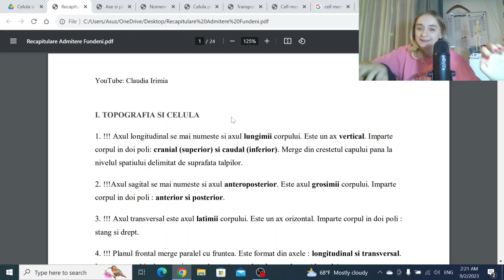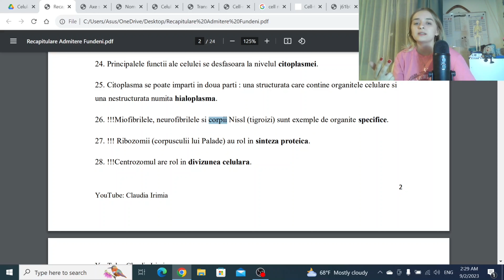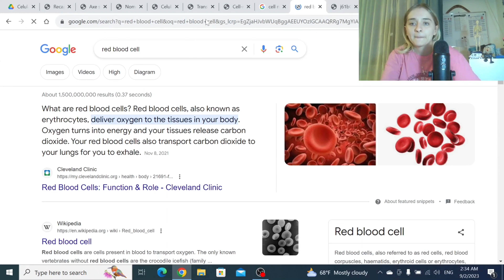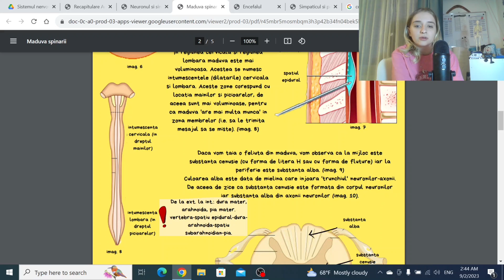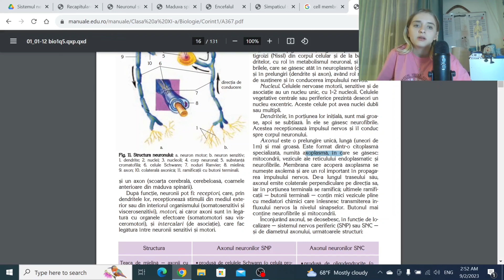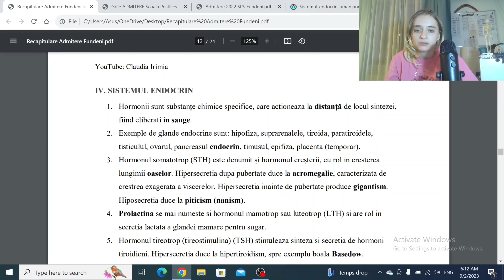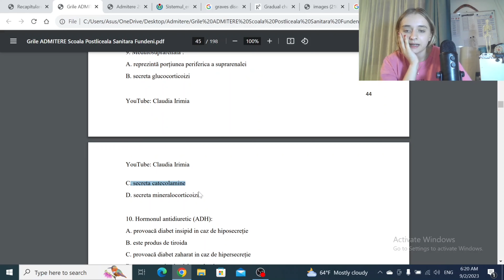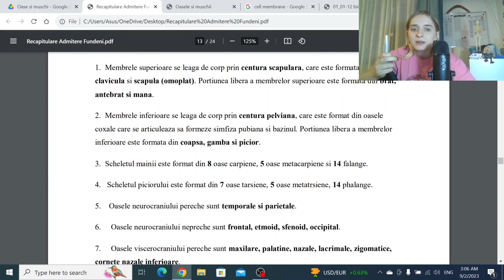Recapitulare admitere Fundeni (partea I)